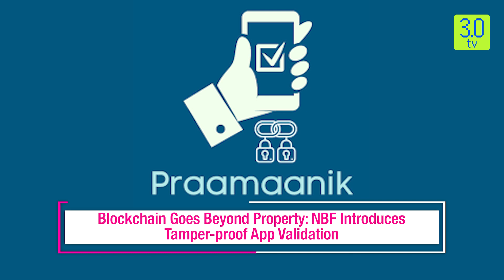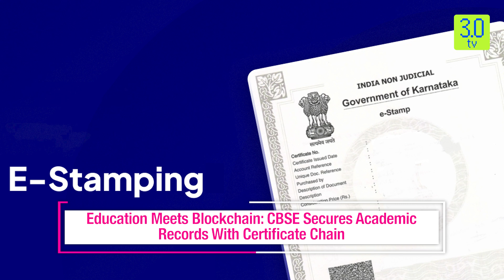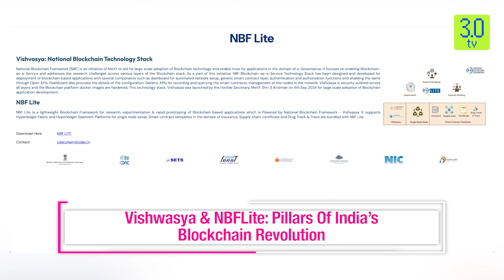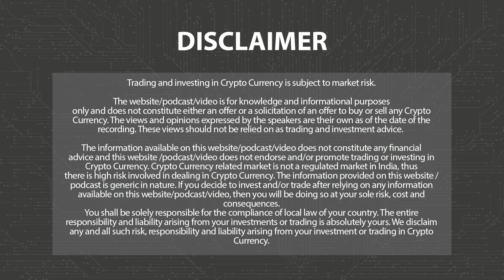India’s Blockchain Revolution Transforming Governance | Web3 | 3.0 TV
3.0 TV is a news channel which gives you the latest news on blockchain and cryptocurrency on a daily basis which include Bitcoin (BTC), Ethereum ( ETH ), Solana (SOL )  , DogeCoin ( DOGE ) , etc. We also give information related to AI, NFTs, Metaverse, crypto scams and other educational information.

Blockchain, the game-changing technology heralded for its transparency and security, has found a robust foothold in India’s governance. In a dramatic pivot towards modernization, the government has recently rolled out blockchain-based pilot projects across Karnataka and Jharkhand to validate property transactions. Announced as part of the National Blockchain Framework (NBF), this initiative is a monumental leap towards tamper-proof public records but this is just the tip of the iceberg.